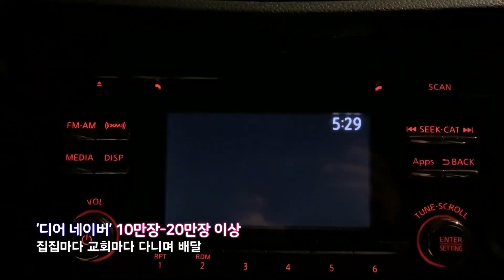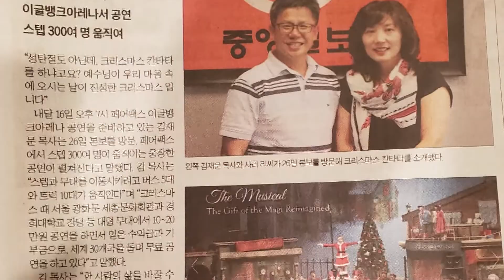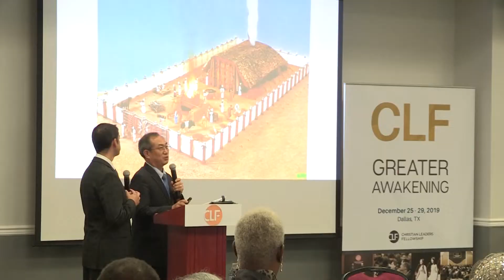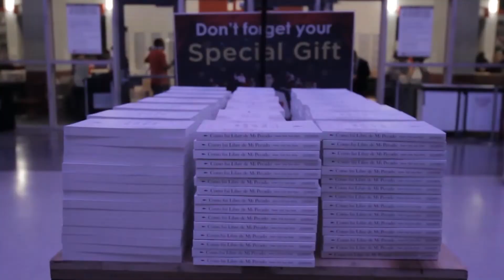20190921 특집 2019 US CC 투어 1부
ㅡ 2019 크리스마스 칸타타 북미 1부